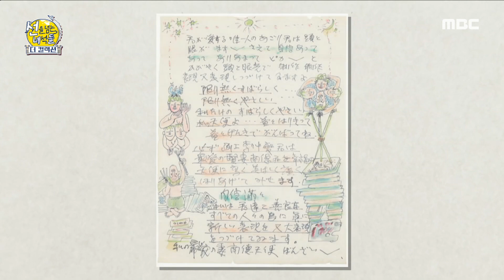[선을 넘는 녀석들 : 더컬렉션] 아내X가족과 떨어지게 된 이중섭.. 서로에 대한 애절함으로 써 내려간 편지들, MBC 230917 방송